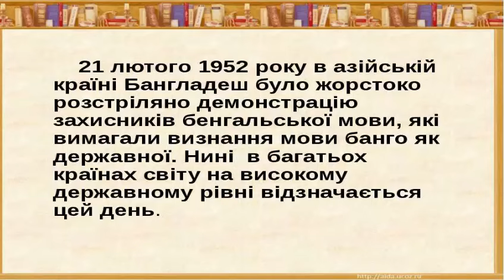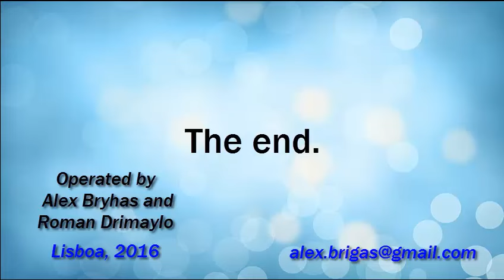Dia Internacional da Língua Materna, 2016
Dia Internacional da Língua Materna - Міжнародний день рідної мови. Lisboa - Лісабон, 2016
Урочистості біля монумента замордованим за мову в Бангладеш в 1952 р. - Comemoração o Dia Internacional da Língua Materna no Campo Mártires da Pátria, Lisboa. 2016